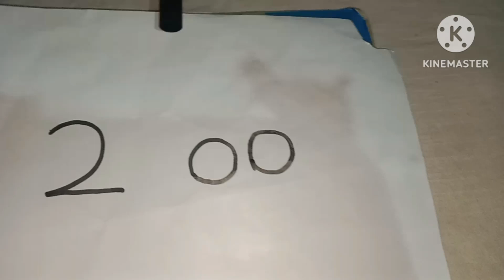how to draw cat/easy cat drawing with 200 number/cat drawing step by step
easy cat drawing step by step
number se cat ka Chitra kaise banaen
easy cat drawing with 200 number
cat drawing
number se cat drawing kaise banaye